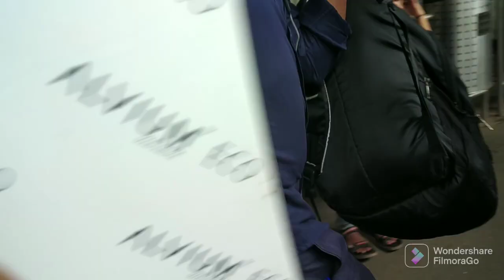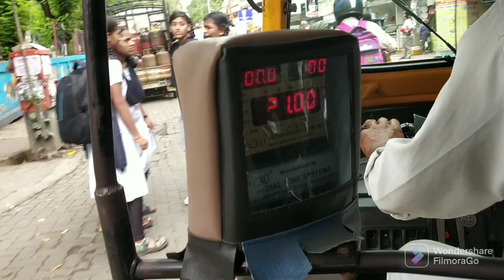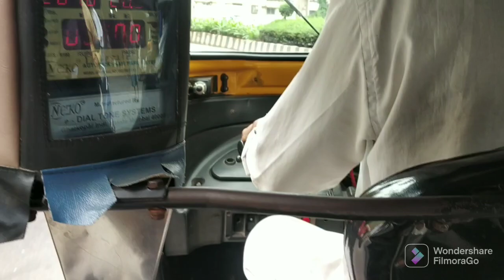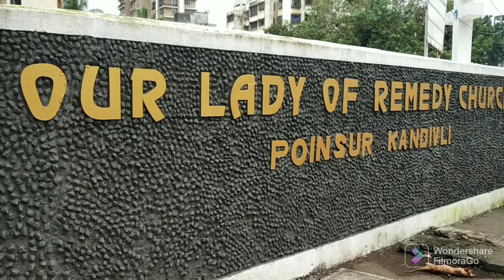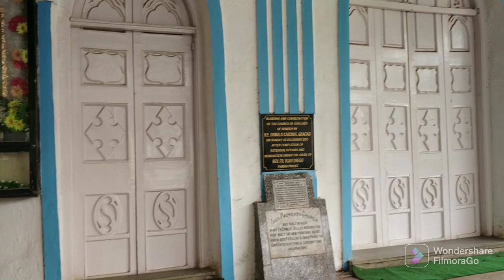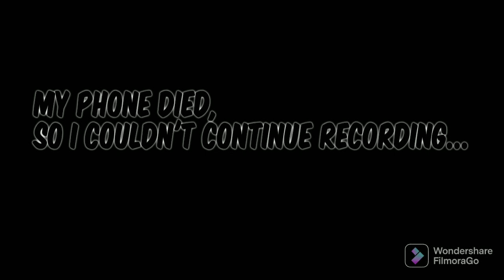Traveling to my mom's house 🏠